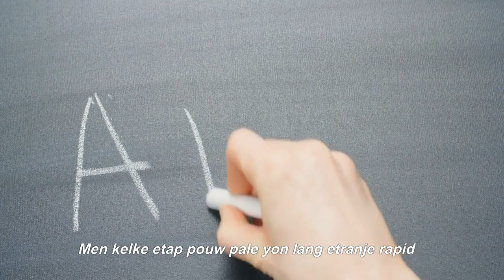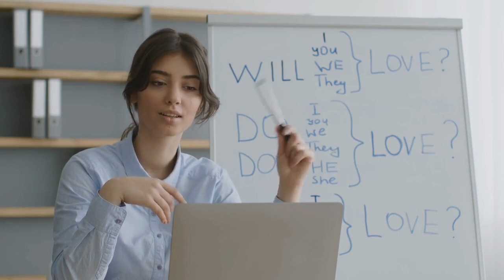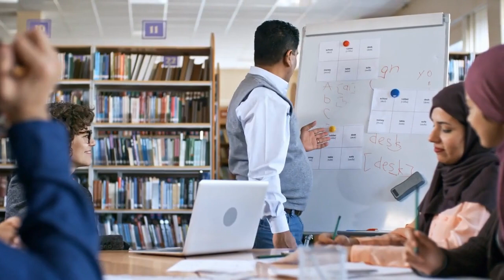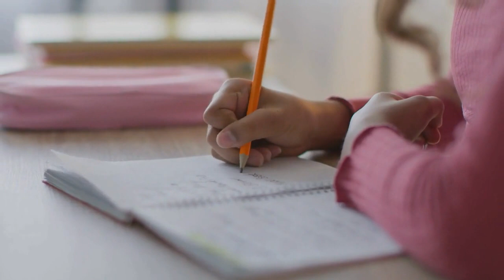Kèlke konsèy lè wap aprann pale yon lang etranjè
N'ayez pas peur de faire des erreurs
Votre objectif est de transmettre un message, pas de parler la langue parfaite, avec la bonne grammaire et le bon vocabulaire.